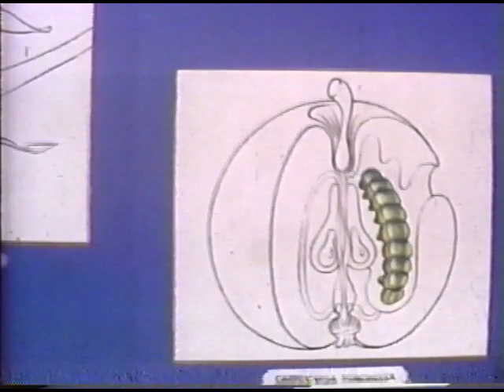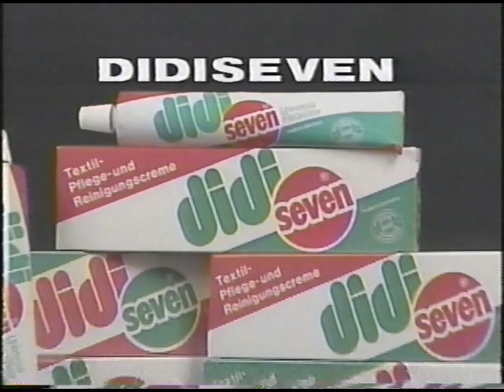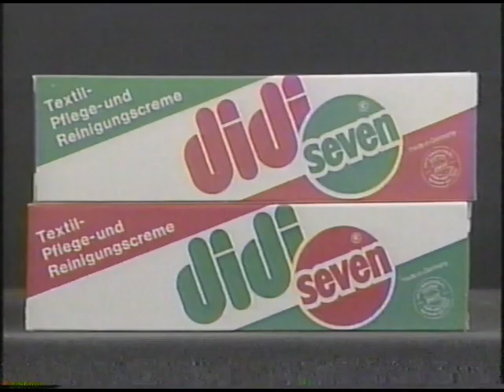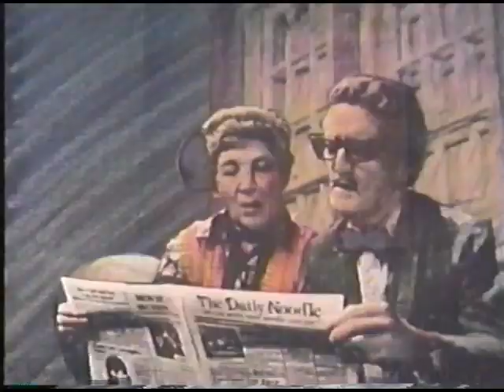Nickelodeon Pinwheel Full Episode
This was recorded off Nick Jr. in November or December 1988. From what I can tell, this is the first full Pinwheel broadcast to be uploaded online. Even uploads claiming to be full episodes seem to be missing something. There's a good reason it took this long. For years, Pinwheel aired in 3-5 hour blocks. By this point, it had been reduced to two hours at 9 A.M. and another hour at noon (this was the noon broadcast). For some reason, this broadcast doesn't have the intro. I don't know how much that happened or why.

Credit to Meredith_Vintage for uploading the original recording from her collection. You can check out the full recording here: